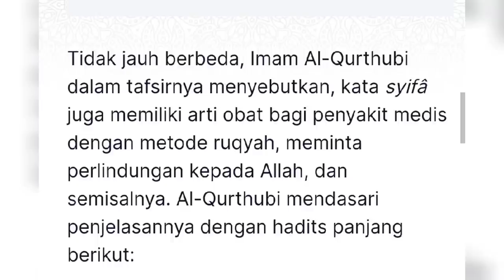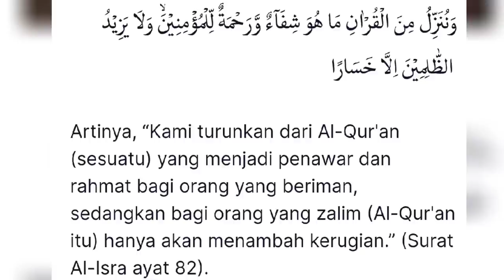KELUARGA LALA KENA SANTET, DENY SUMARGO KAGET CARA RUKYAH PENDETA